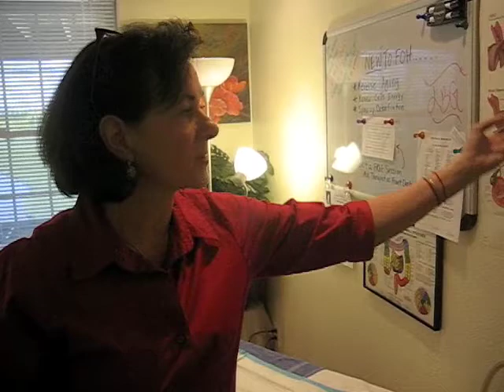Fountain of Health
We are a wellness Spa and we bring as many people as possible to better health and beauty through quality education, professional services, and from the heart caring.